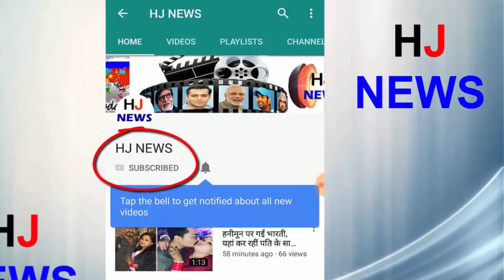ब्लैकबक केस में बचे तो अब जंगली सूअर शिकार मामले में फंसे सैफ अली खान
Saif Ali Khan, acquitted of the 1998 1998 black deer hunting case, has now been caught in the case of wild pigs. After the issuance of the notice from Interpol, the Mumbai Crime Branch has recorded the statement of Saif Ali Khan. According to the sources, the Bulgarian government had recently asked Interpol to take a statement of Saif in a wild pig hunting case. Saif's statement has been recorded as a witness. Earlier this month, a team of Mumbai Crime Branch recorded Saif's statement
The Bulgarian police has arrested the agent, who had hunted wild boar for Saif. The licenses and permits required for hunting were not taken allegedly. The Bulgarian police is investigating the matter and Saif Ali Khan has been made a witness in this.
HJ NEWS !!